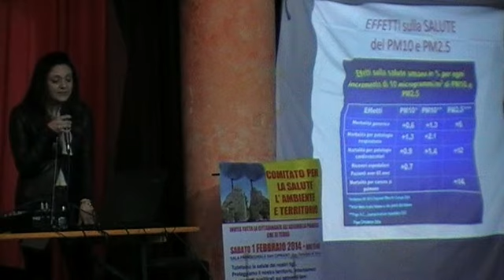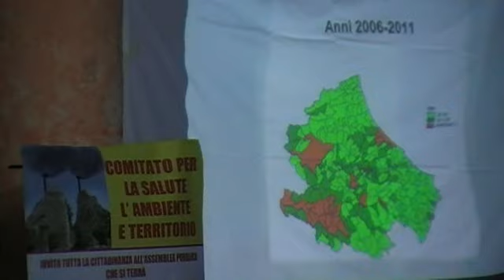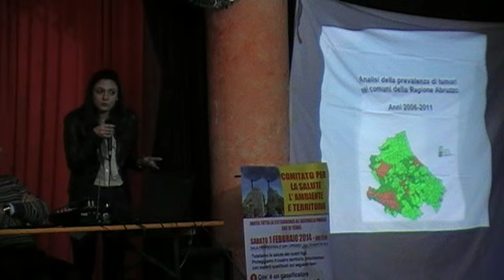Biomasse a San Benedetto Dei Marsi - dott.ssa Francesca Zazzara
San Benedetto dei Marsi 1.2.2014. Il comitato per la salute l'ambiente e il territorio ha organizzato un'assemblea pubblica per informare la cittadinanza sull'impianto a biomasse che la società P.F.R.P.S. srl, (amministratore unico, Giampiero Falco) vuole costruire nel comune medesimo. Intervento della dott.ssa Francesca Zazzara che illustra gli effetti di un ambiente inquinato sulla salute umana con accenno al documento dell'agenzia sanitaria regionale sui numerosi casi di tumori nella Marsica.